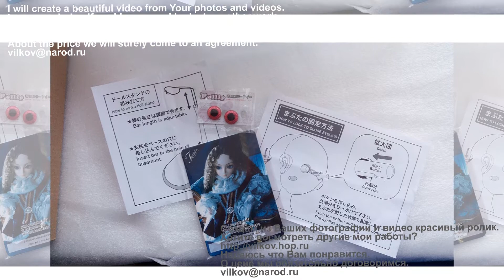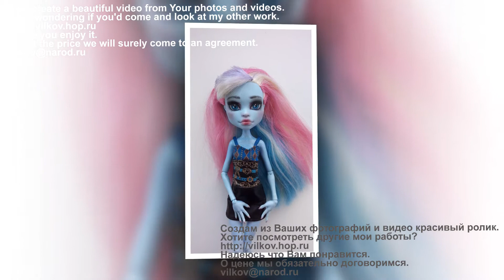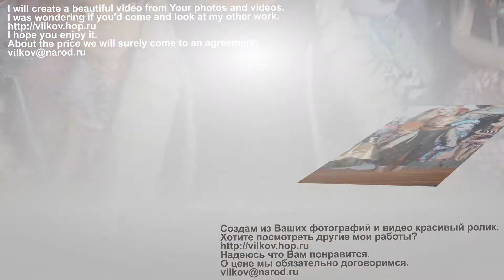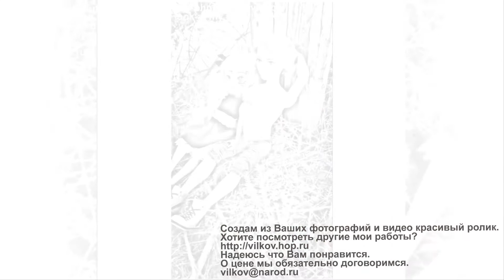Куклы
Трек
Passage of Time